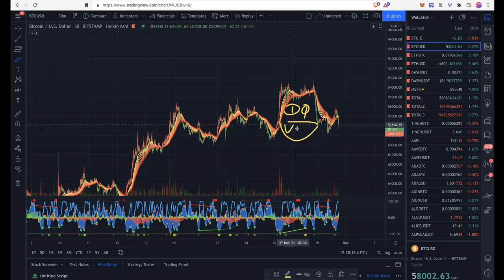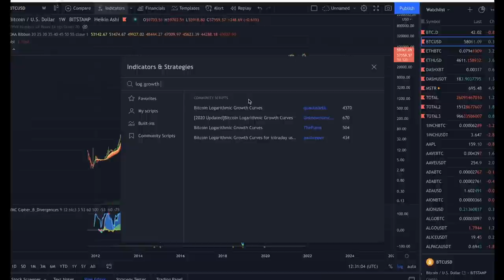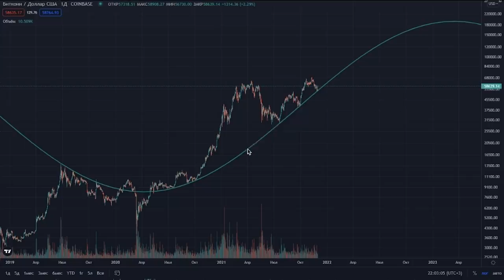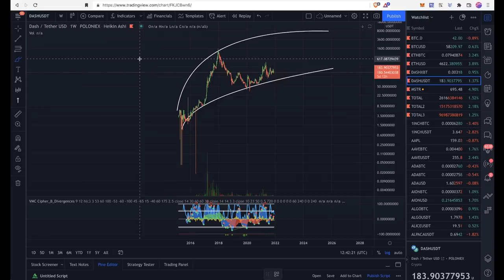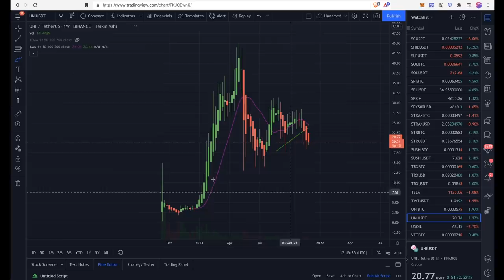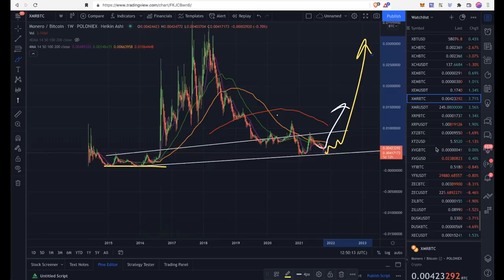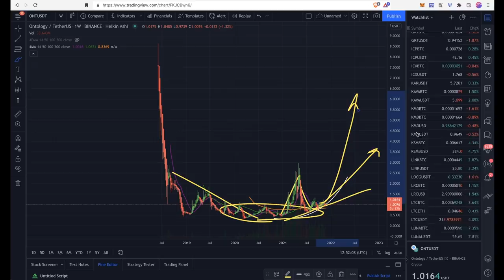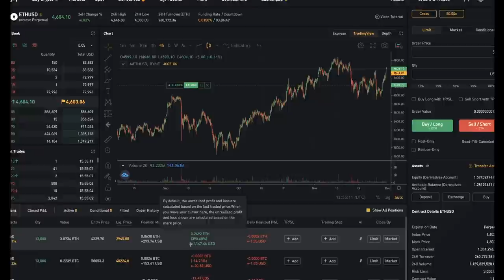С БИТКОИНОМ ВСЕ ПОНЯТНО, ЧТО С АЛЬТКОИНАМИ? 👀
BTC: 1JcJgpSHbrRwgnvLeteXNfNXxLgpDuxyMP
ETH: 0xC8b0CF755bec8155D371676D77A579D7E15fd7eD
DASH: XuhZGGGezSEqnDq5ETBkiMc4ARfS6UxQAi
LTC: LfGpGJjkcrgZV12VNnQdEx79uHgeHSS8oG